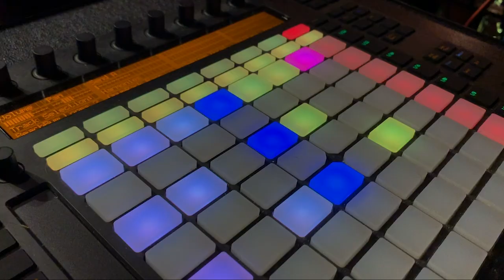How I play Live - Just Eric (live Dragon Upstairs Hawaii)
10 FREE Beats + Step by Step guide to the Music Business

You have been wondering how I play my live shows, incorporating live looping, guitars, vocals... Well here it is!

I was able to play a live set and a full improvisation set for "Bounce Back Mondays" an amazing freestyle hip hop event in Honolulu, Hawaii! Thanks to Cedric and Pak for organizing this every Monday and big thanks to Justin for helping me shoot this!

Here is the gear I use:

- Ableton Push
- Novation Launchkey

[ FREE DOWNLOADS ]

The download link gives you the right to use the instrumental for demo purposes and non-profitable projects including:

- Non-Monetized Youtube Videos
- Non-Monetized Streaming Platforms

Free downloads are tagged and you're not allowed to edit the instrumental without the purchase of a license.

When you release your song, you're required to use the following format:

"Your Track Title" (Prod. by EDP-Beats)

STUDIO GEAR:

- Sound Card
- Ableton Push
- Novation Launchkey

VIDEO GEARr:
- Gopro 5